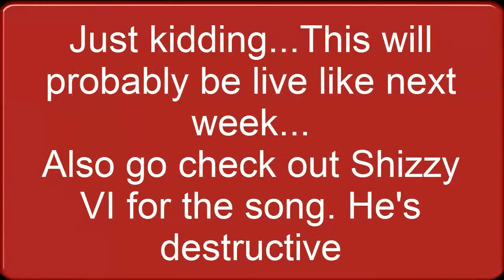IM BACK!! UPDATE VIDEO+PICK MY NEXT LP+EPIC TRAILER FOR NEW SERIES!!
Twitter.com/Currienoodles
Twitch.tv/Rocketsgamecorner